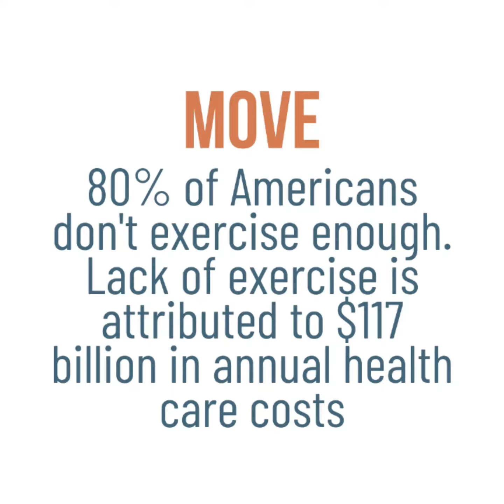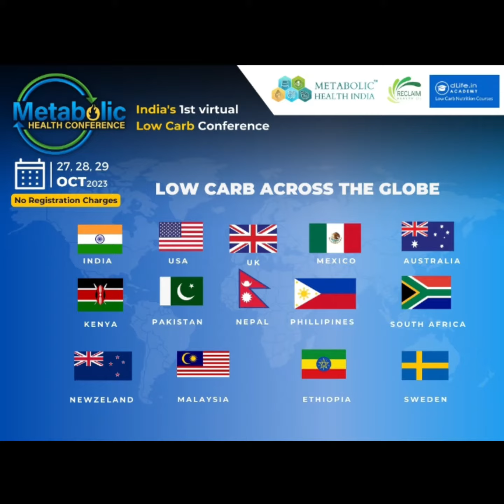Metabolic Health Day with Metabolic Health Conference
Metabolic Health Day 10th Oct
An initiative by Dr Nasha Winters

Growing Crisis
The surge in chronic diseases globally isn't just a statistic; it's a  growing crisis that affects real people, families, and communities. Every individual diagnosed with a chronic disease faces not only potential physical challenges but also emotional and financial strains.  These health conditions can be debilitating, hindering individuals from  fully participating in the workforce, limiting their engagement in  social and recreational activities, and restricting their overall life  experiences.

Economic Impact
The economic repercussions are monumental. Healthcare  systems worldwide are burdened with the escalating costs of treating  these diseases, which include not only the direct medical costs but also  the lost productivity costs. This diverts valuable resources from other  essential sectors and services, potentially stifling growth and  development in other areas of society.

Avoidable tragedies
But the most significant tragedy in all of this is that many metabolic health disorders are preventable or manageable with early intervention, proper awareness, and lifestyle changes.

Handles
Dr. Nasha Winters

Metabolic Terrain Institute by Dr. Nasha Winters